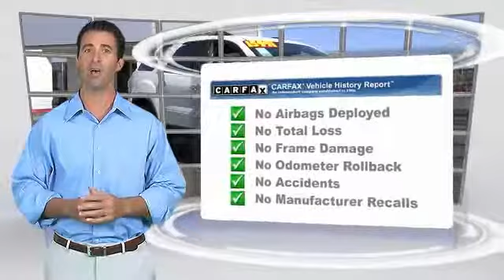2012 GMC Acadia TEMECULA MURRIETA MENIFEE HEMET CORONA ESCONDIDO R2216A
2012 GMC Acadia FWD 4DR SLT1

Temecula Hyundai
27430 Ynez Rd.